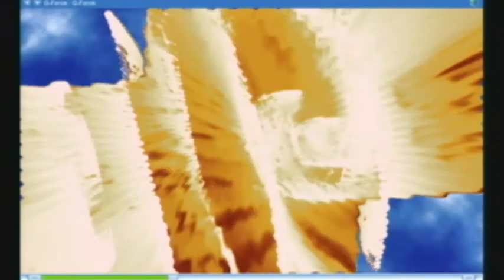Doug Brockie Universal Forces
Doug Brockie - guitar & symphonic instruments, Mark Coffey - drums, John Sidereal - Bass